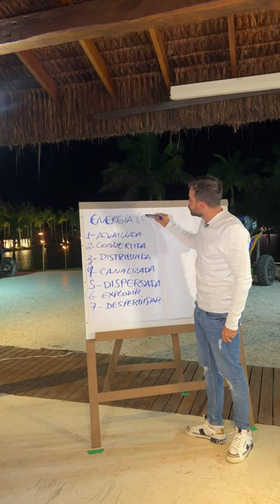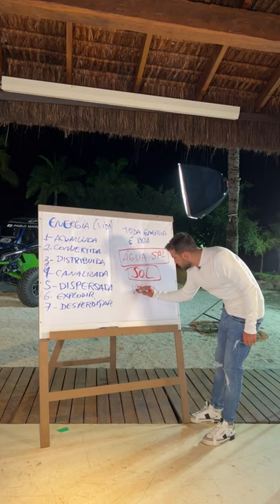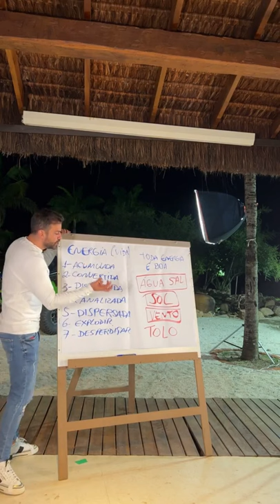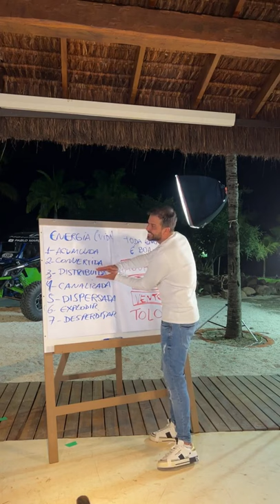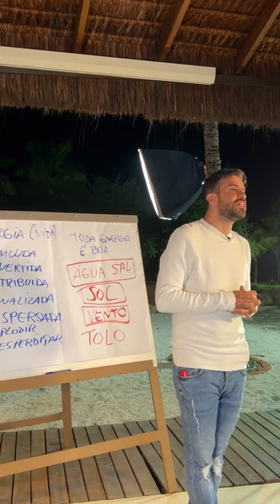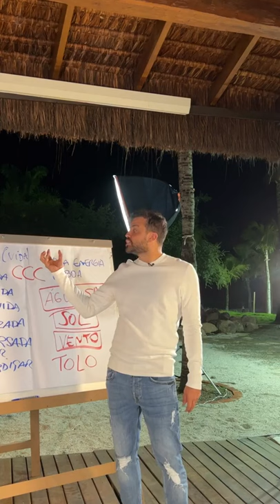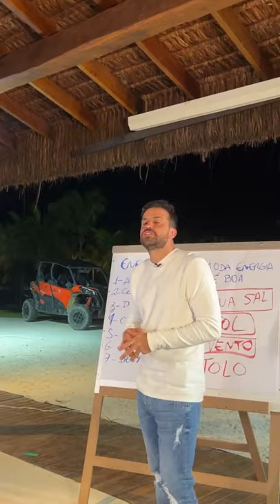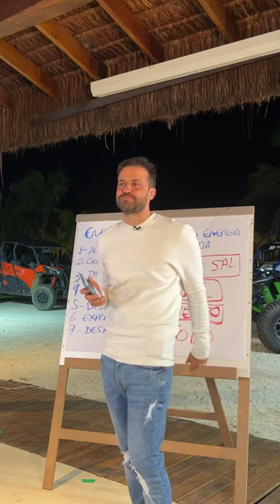Pablo Marçal | Como MANIPULAR ENERGIA - Cortes Pablo Marçal As 12 Tribos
Pablo Marçal - Como MANIPULAR ENERGIA - Cortes Pablo Marçal As 12 tribos - General, o maior responsável pela sua vida é você mesmo, então tome uma decisão agora.

ASSISTA TAMBÉM?

Nessa live incrível, o Pablo Marçal mostrou passo-a-passo o que é energia, todos os tipos de energia existentes e como usar essas energias a seu favor.

Será que é possível manipular energia?

Nesta video aula online, o Pablo Marçal vai te provar que sim. Você pode aprende como manipular energias e usalas a seu favor.

Acompanhe mais esse cortes do Pablo Marçal.

Cortes do Pablo Marçal

EVENTO ''O CHAMADO DOS GENERAIS DO REINO - CLÁUDIO DUARTE  GOIÂNIA ARENA